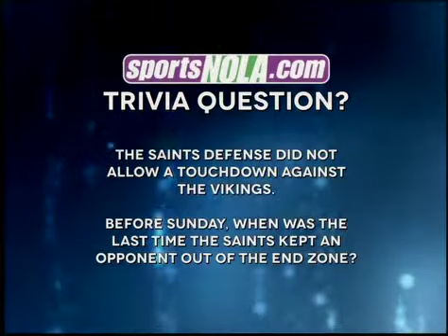SNTV Hot Seat show 404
Should the NFL change the overtime rules again?